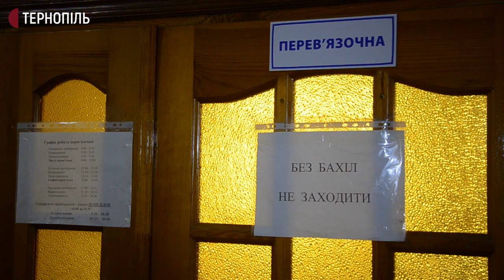У Тернополі дев'ятирічного хлопчика покусав собака породи хаскі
Дев'ятирічному хлопчикові, якого в Тернополі покусав собака породи хаскі, провели хірургічну обробку ран в обласній дитячій лікарні. Про це повідомив його опікун - директор дитячого будинку, де проживає школяр, Володимир Долинний